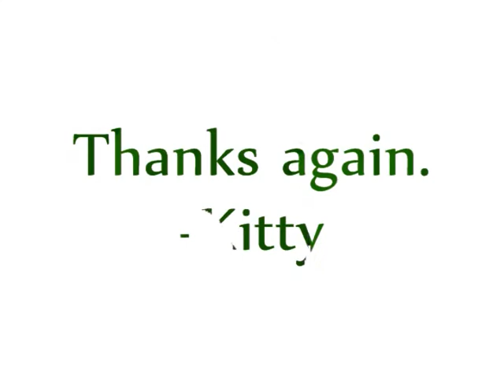Love Song [Chihaya X Akari]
Hey everybody. I was checking my youtube page I noticed I have more than 90 subscribers and I"ve never really said how happy it makes me that you are subbed to me. I'm so happy that you like my videos, so as thanks I tried making a video in a style I haven't used before and two characters that I've never used as well. I hope you all like it. -Kitty

Pictures: I didn't make them. I found them on photobucked and edited the word/ thought bubbles.

I have no intention of copyright infringment. I just want to educate people on my addicting hobby and spreading the love.